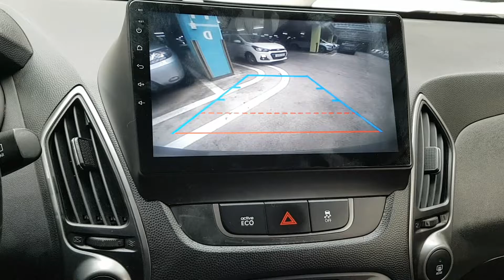2014 TUCSON EU788950